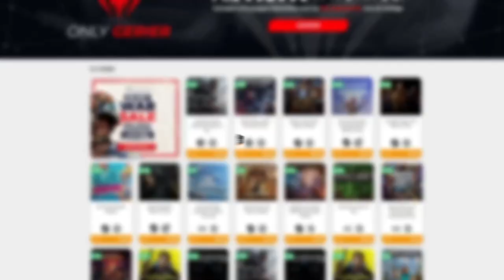LA MAZMORRA Y MIS NUEVAS ALAS • Terraria - Episodio 28